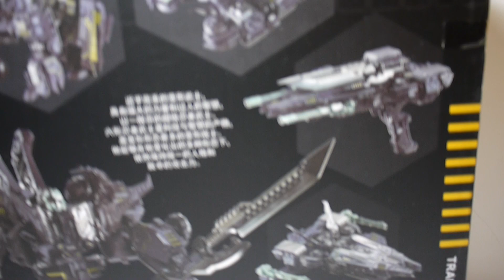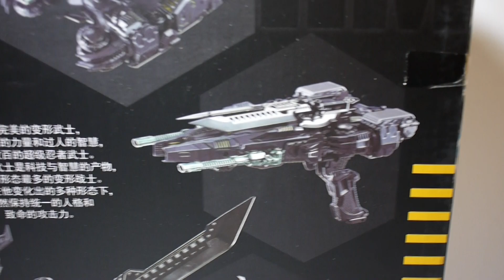豪宅玩具~846~第三方ko版Transformers Titans Return變形金剛泰坦回歸SIX SHOt六變獸 六變忍者武士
造型基本上就是六變!關節明顯跟官方比較很鬆!
最棒的造型  大概就是那2把巨劍~另外就是多了一個腰不可旋轉的關節!
希望孩之寶官方或是日版的部分也可以推出黑色或是其他異色版的六變!
孩之寶狂派SIX SHOT六變 六面獸 六變獸 開箱連結